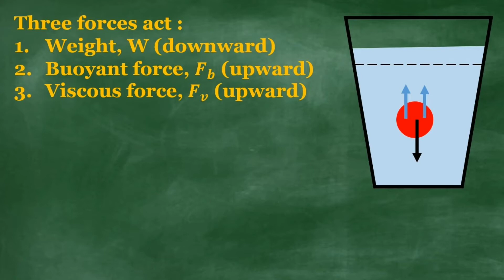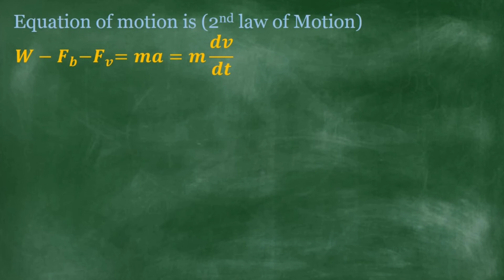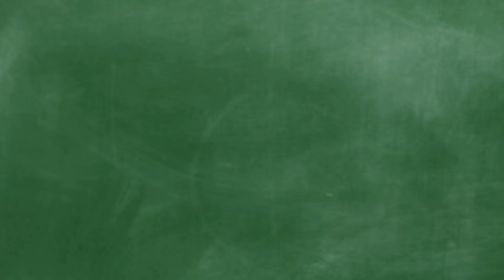What is terminal velocity | Class 11 Physics | Manipuri